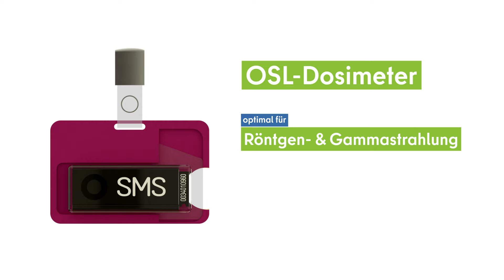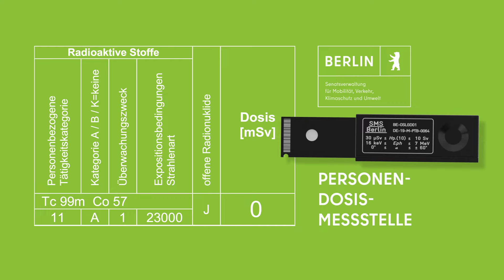Strahlenschutz: Das OSL Dosimeter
Die Personendosismessstelle des Landes Berlin ist eine nach § 169 Strahlenschutzgesetz bestimmte Messstelle für die Ermittlung der Körperdosis aus der beruflichen Exposition.

Der Film informiert über das OSL-Ganzkörperdosimeter, das hervorragend in Anwendungsbereichen von Röntgen- und Gammastrahlung einsetzbar ist und einen sehr großen Energiebereich abdeckt.

Als nichtkommerzielle Messstelle der Öffentlichen Hand gehören umfassende Beratung und Service für kleine und große Kundenbetriebe zu unserem Qualitätsverständnis. Wir beraten Sie auch gerne persönlich.

Herausgeberin: Senatsverwaltung für Mobilität, Verkehr, Klimaschutz und Umwelt.